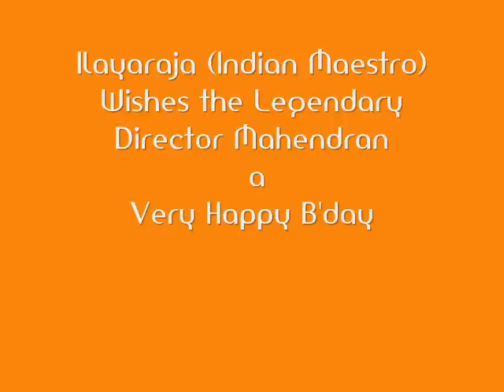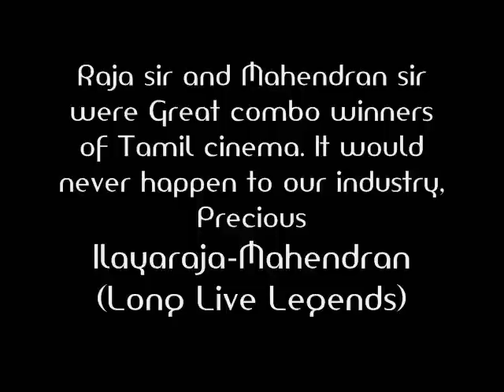Director Mahendran B'Day Special 2012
More BGM's, Songs, Rare In-formations - All about Our Maestro Isaignani Ilayaraja - click out our facebook